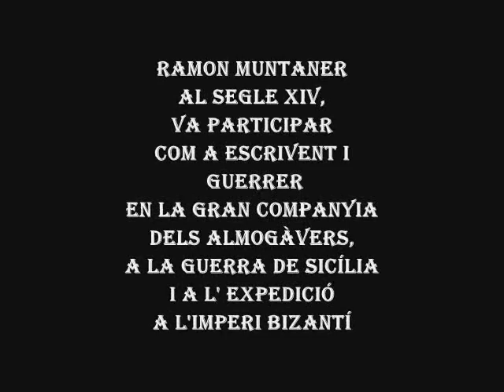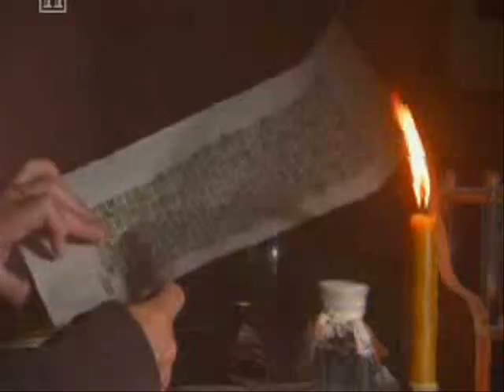TRENCAVENT CRÒNICA CLIP (RAMON MUNTANER)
TRENCAVENT-VIDEO-CLIP-CRÒNICA, DEL CD, "ELS ALMOGÀVERS UNA HISTÒRIA A LA MEDITERRÀNIA"